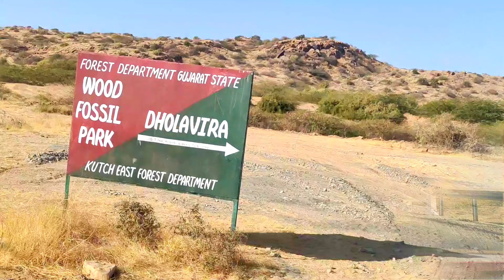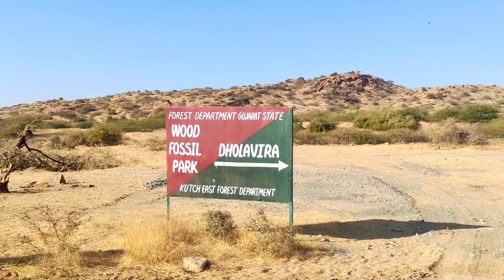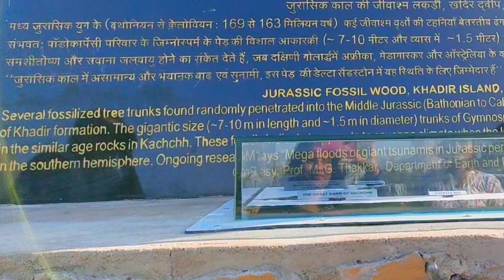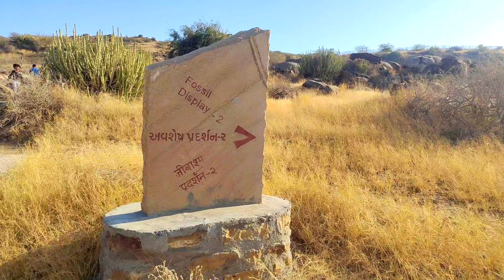Fossil Park Near Dholavira ,Kutch Gujarat || Diansour 🤔 Wood Convert into Stone||Gujarat Travel vlog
Fossil Park Near Dholavira ,Kutch Gujarat ||  Diansour 🤔 Wood Convert into Stone|| Gujarat Travel Vlog @sheen Travelling hub

Hi friends,I explored a Hidden gem in Kutch " Jurrasic era fossil wood park" situated on kadhirbate island near dholavira in Kutch Gujarat.it's distance will be about 8 km from dholavira. This park have a story of Jurrasic ear wooden fossils ( realted to middle Jurrasic era between 169  to 163 million years) which are converted from wood to huge and strong stone .to know the history of this changes watch out this video to solve you queries 👉

👉What do you mean by fossil wood?
,👉What is fossilized wood called?
👉How fossil wood is formed?

fossil park in kutch
dinosaur fossil park Gujarat
dholavira fossil wood park
petrified wood
Hopefully this video will very informative to know more about this hidden place in dholavira Kutch.
If you like this video,share your like 👍 and comment also.

Stay and Connected with us to explore the world!